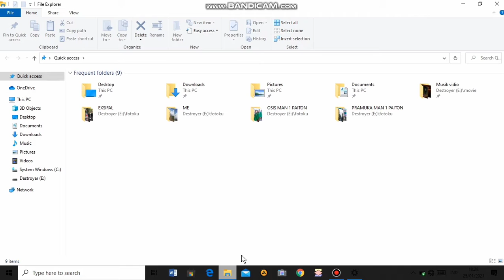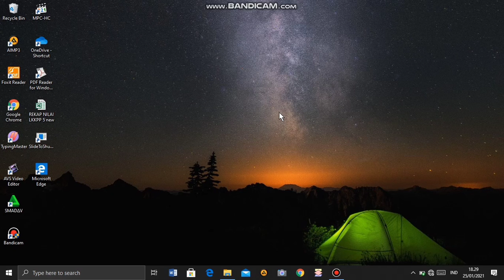Tutorial mengubah tampilan menjadi dark mode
Mudah saja
1. klik kanan pada tampilan awal/dekstop
2. klik personalize
3. klik menu color
4. klik menu chosee your color

thanks 👍